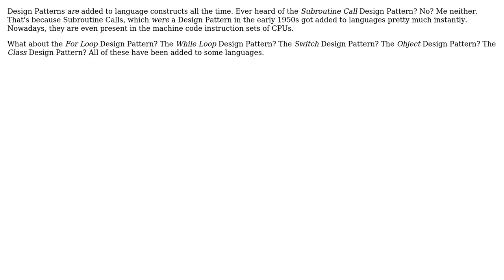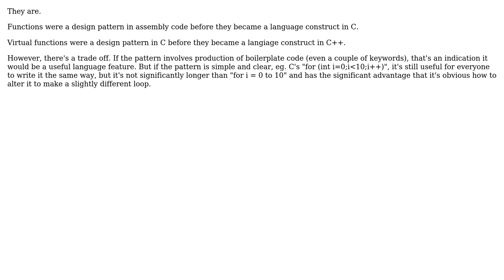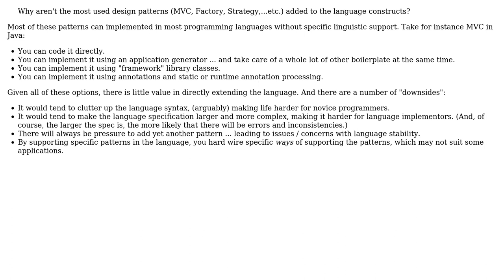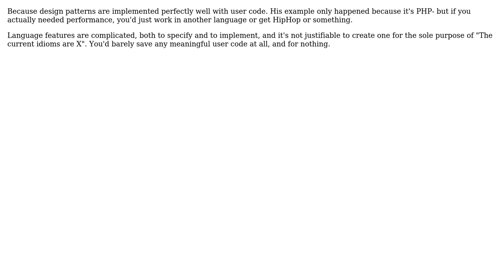Software Engineering: Why aren't design patterns added to the languages constructs? (8 Solutions!!)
Software Engineering: Why aren't design patterns added to the languages constructs?

With thanks & praise to God, and with thanks to the many people who have made this project possible! | Content (except music & images) licensed under CC BY-SA | Music | Images & others | With thanks to user tp1 user Stephen C user Songo user mikera user Matej Zabsky user Jorg W Mittag user Jack V. user Erik Reppen user DeadMG and the Stack Exchange Network Trademarks are property of their respective owners. You are responsible for your own actions.